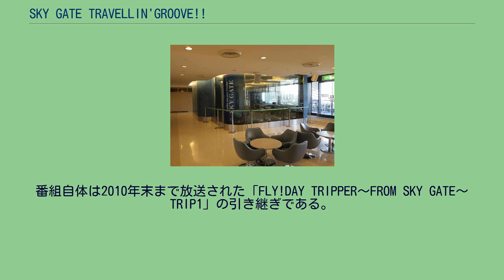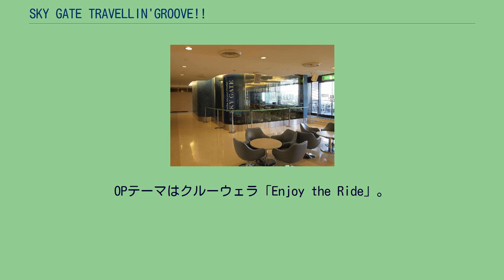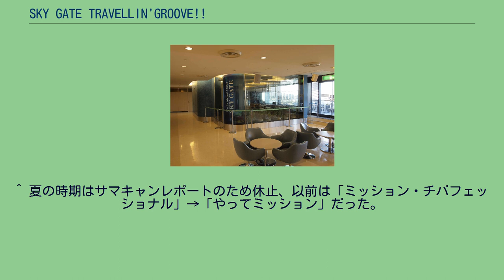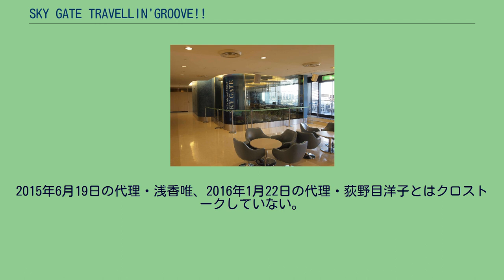SKY GATE TRAVELLIN'GROOVE!!